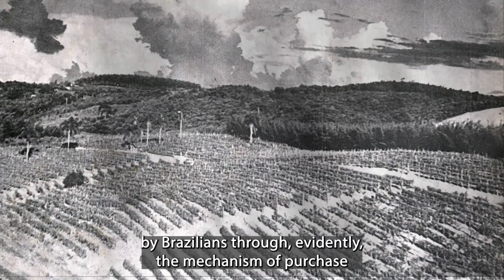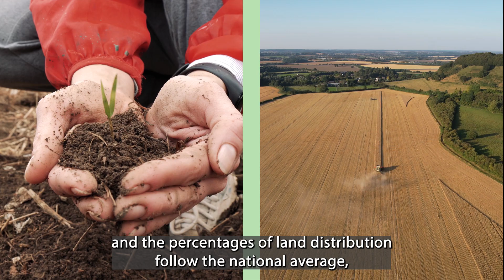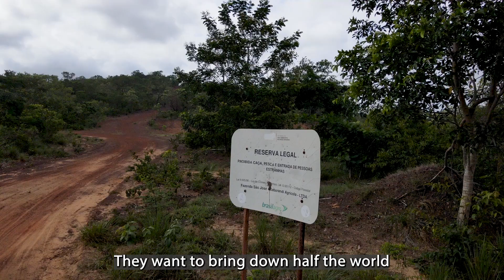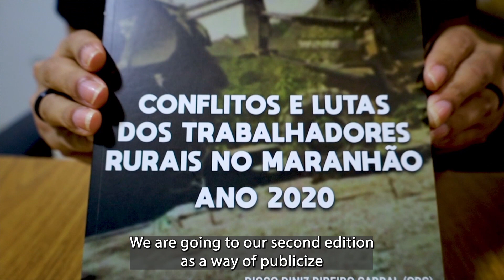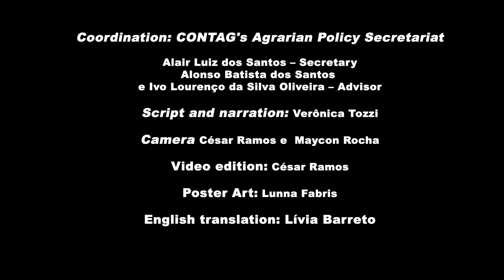BRAZIL, WHOSE LAND IS THIS? - VÍDEO NA ÍNTEGRA (INGLÊS)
Vídeo (versão na íntegra) com legendas em inglês do "Brasil, de quem é essa terra?", que trata da venda de terras para estrangeiros no País.